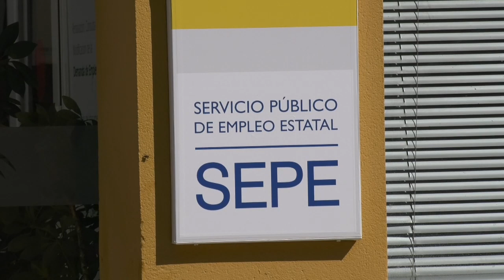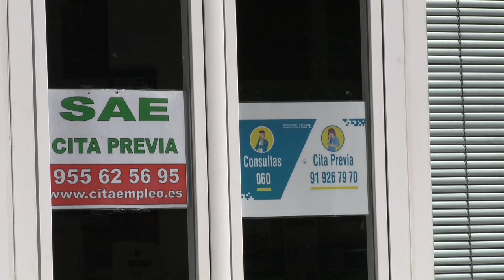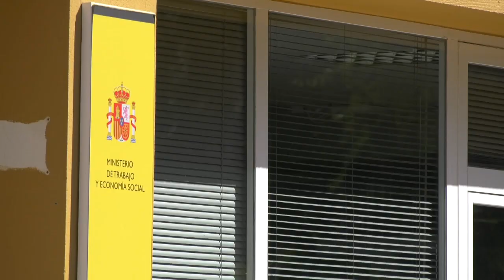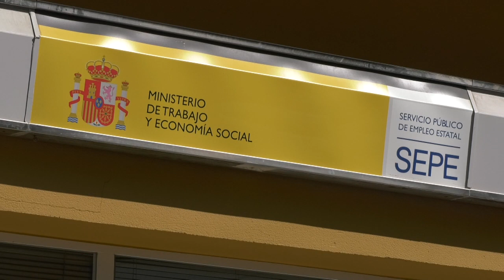LA OFICINA DEL SAE DE CHICLANA ESTRENA NUEVO MODELO DE GESTIÓN INTEGRAL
El delegado territorial de Empleo visita las instalaciones de la oficina que se suma a las otras 17 de la provincia donde se está implantando.

El delegado territorial de Empleo, Empresa y Trabajo Autónomo de la Junta en Cádiz, Daniel Sánchez Román ha visitado esta mañana la oficina del Servicio Andaluz de Empleo (SAE) de Chiclana, una de las 18 oficinas de la provincia en la que se ha implantado el nuevo Modelo de Gestión Integral orientado a ofrecer un servicio de calidad e innovador a las personas usuarias de los servicios de empleo, así como a empresas o entidades empleadoras.